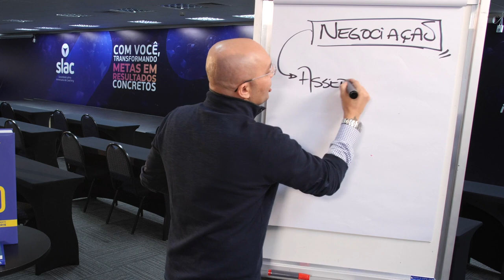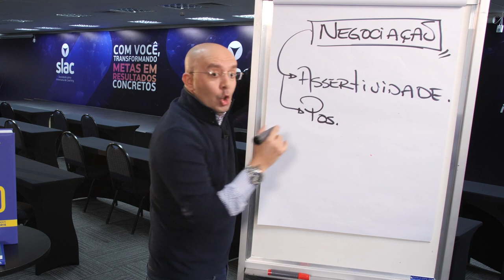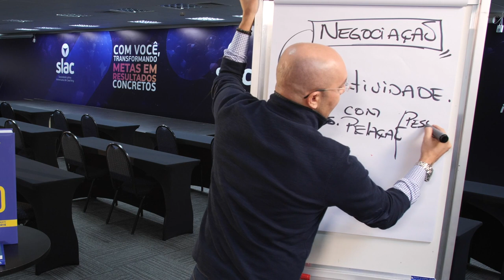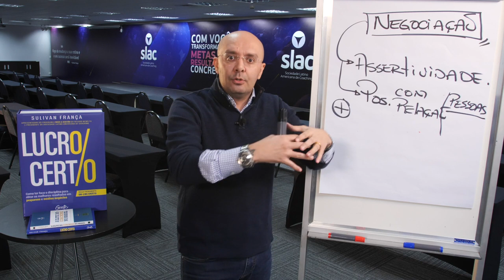COMO DESENVOLVER A SUA CAPACIDADE DE NEGOCIAÇÃO | Sulivan França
Você quer desenvolver a sua capacidade de negociação?
Neste vídeo você encontrará as principais competências que formam um bom negociador.